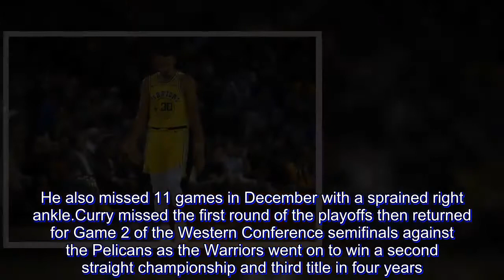Warriors' Curry has mild to moderate left groin strain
Stephen Curry has a mild to moderate left groin strain and will miss Golden State’s home game against Brooklyn on Saturday night (Sunday, PHL time).

Curry underwent an MRI exam Friday (Saturday, PHL time) but the Warriors will wait a few days to fully determine the severity of the injury. Coach Steve Kerr said it doesn’t appear to be significant.

“This doesn’t look like it’s going to be a long-term injury. He’s disappointed but it could have been a lot worse,” Kerr said. “We’ll just monitor his progress over the next several days.”

The two-time NBA MVP was hurt midway through the third quarter of Thursday night’s (Friday, PHL time) 134-111 loss to the Milwaukee Bucks. Curry grabbed at his inner thigh after trying to contest Eric Bledsoe’s shot in transition at the 6:50 mark of the third.

The 30-year-old Curry has been averaging 29.5 points, 6.1 assists and 5.0 rebounds while shooting 49.2 percent from 3-point range.

Curry scored 10 points Thursday (Friday, PHL time) in his second straight game below 20 after getting at least 23 in every game previously — including five 30-point performances and a 51-point outing in three quarters. He dished out six assists in 26 minutes.

“He’s a little bummed out,” Kerr said.

The Warriors won’t take a chance with him at this early stage of the season.

Curry hurt his left knee March 23 (Mar. 24, PHL time) just as he had come back from a six-game absence with a right ankle injury. He also missed 11 games in December with a sprained right ankle.

Curry missed the first round of the playoffs then returned for Game 2 of the Western Conference semifinals against the Pelicans as the Warriors went on to win a second straight championship and third title in four years.

Quinn Cook, who filled in last season when Curry was hurt for a long stretch, will start against the Nets. He was promoted from the G League as a two-way player and received a two-year contract ahead of the playoff run.

“For me to start a lot last year late and play big playoff games ... that did a lot for our confidence,” Cook said. “Just staying ready, you’ve just always got to work — come in early, stay late.”

Fellow All-Star Draymond Green also will miss Saturday’s (Sunday, PHL time) game, the second straight game that he’ll be sidelined by a sprained right foot and toe. Key reserve guard Shaun Livingston missed his sixth straight game and eighth in the last 10 with a sore right foot, but was able to do some scrimmaging Friday (Saturday, PHL time). He will have to do that several times before Kerr is ready to put him back on the floor in a game.